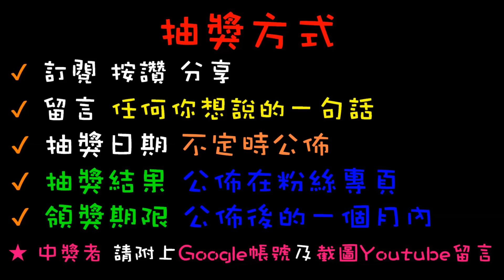【終結Jean】史上最貴的方盒出現!?竟發現"黃金"方盒!!!整顆金光閃閃內容物到底裝什麼呢!?[台湾夾娃娃UFOキャッチャー UFO catcher คลิปตุ๊กตา Clip búp bê]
抽獎或辦活動會在粉絲專業舉辦
快追蹤喲~